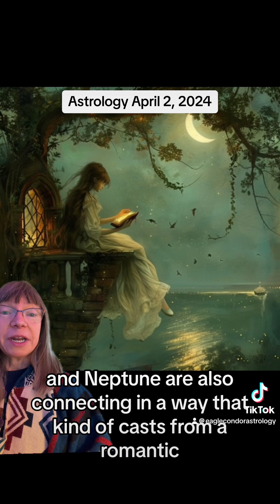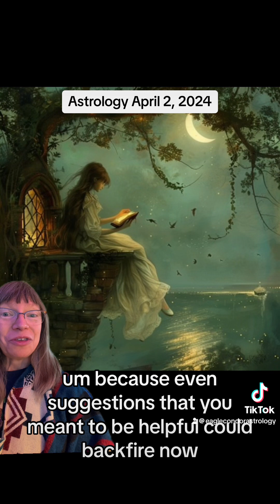Astrology April 2, 2024